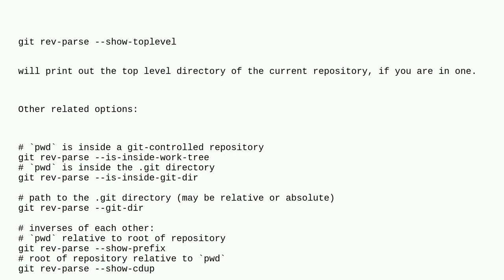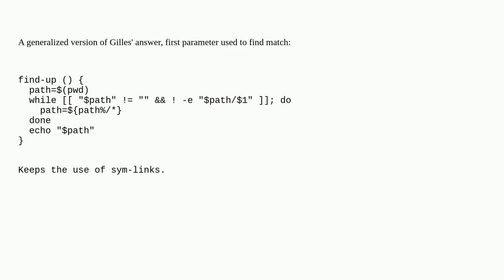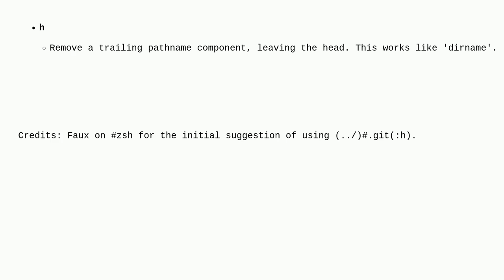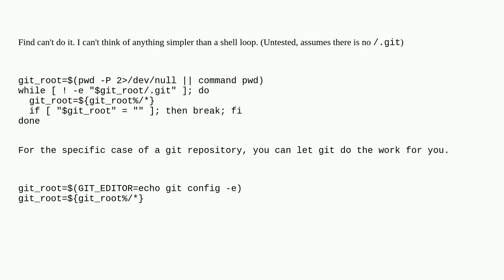Unix: find searching in parent directories instead of subdirectories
find searching in parent directories instead of subdirectories

A special thanks goes out to the community

  find shell